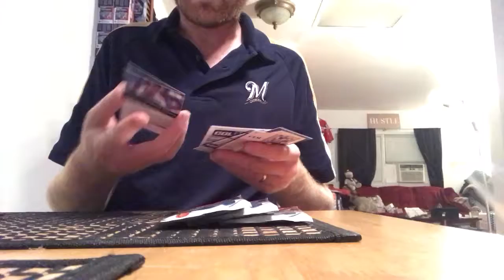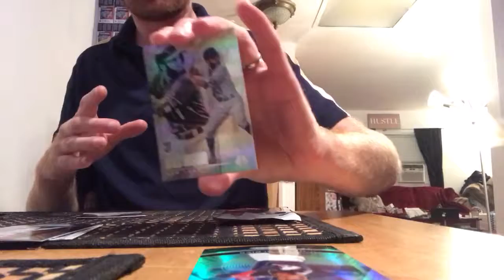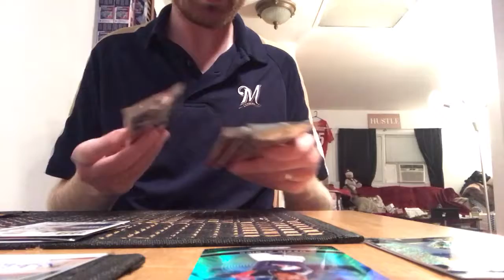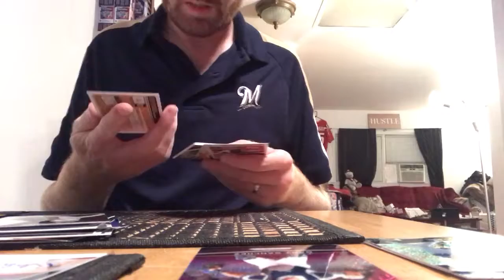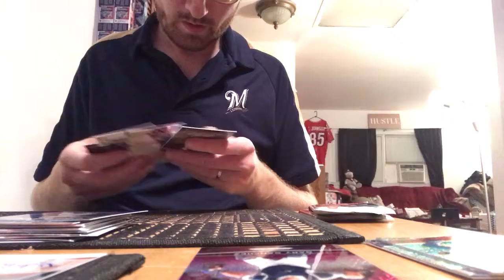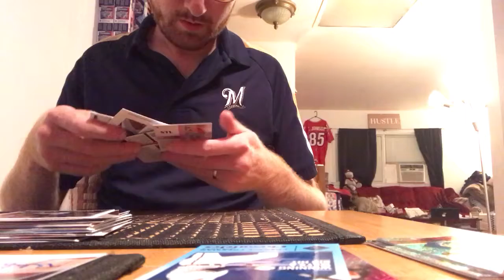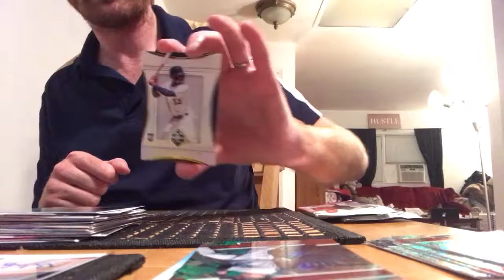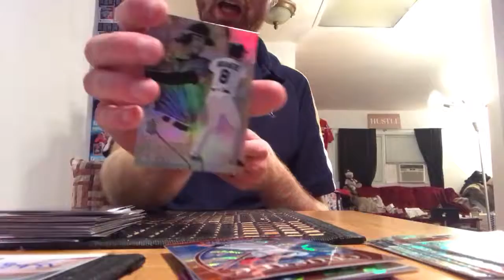2018 Chronicles Baseball 3-Box Blaster Break